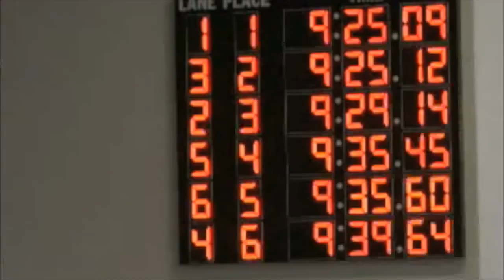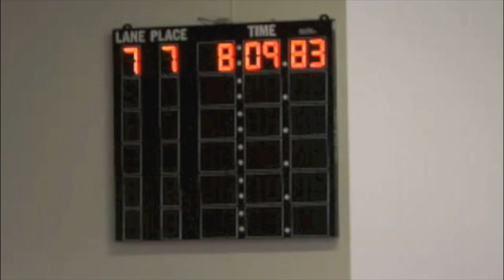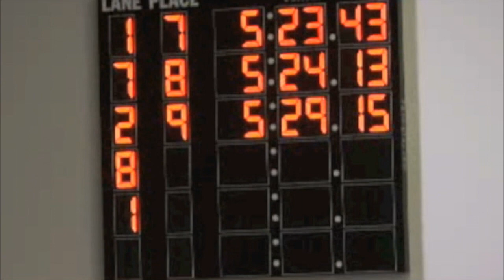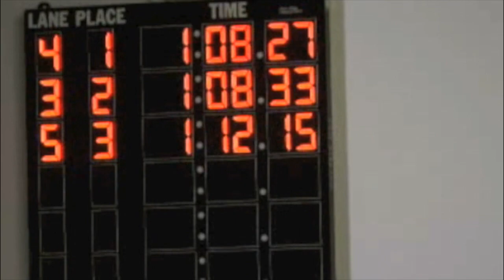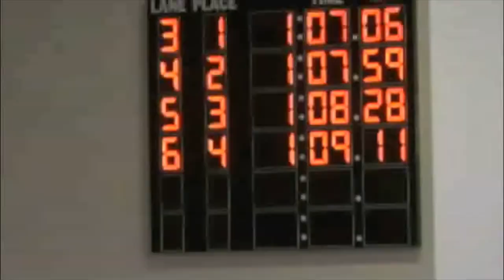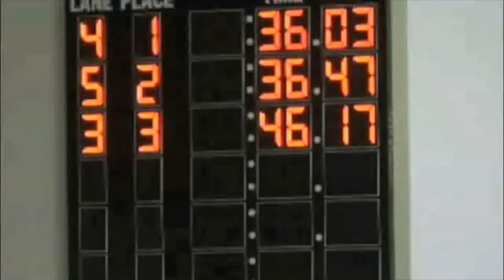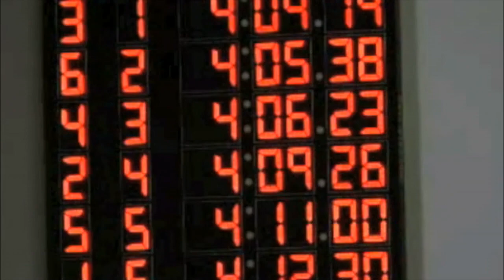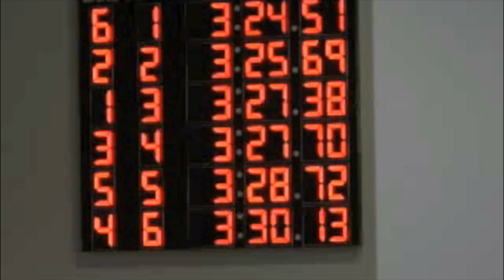2011 Va. Group AAA State Indoor Track And Field Championships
2011 Va. Group AAA State Indoor Track And Field Championships held at the Boo Williams Sportsplex